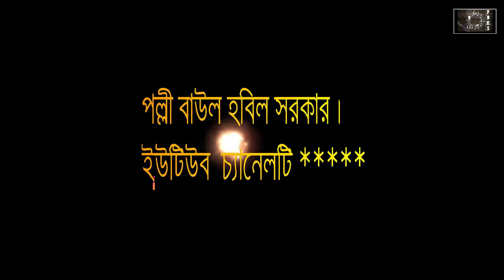লালনগীতি, আধার না থাকে যদি কি হবে আলো, প্রেমের কি স্বাদ আছে বলো। বাউল হবিল সরকার।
শিল্পীঃ বাউল হবিল সরকার।
কথা ও সুরঃ লালন সাইজী।